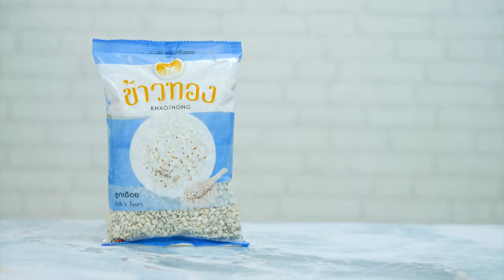ข้าวผัดธัญพืช แจกสูตรวิธีทำแบบง่ายๆ โดย "อ.ยิ่งศักดิ์" & ข้าวทอง